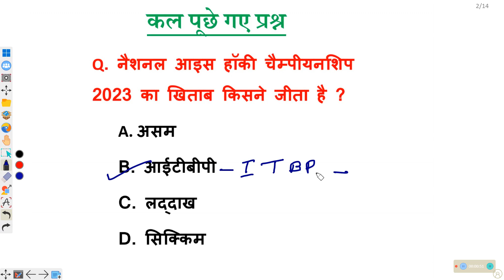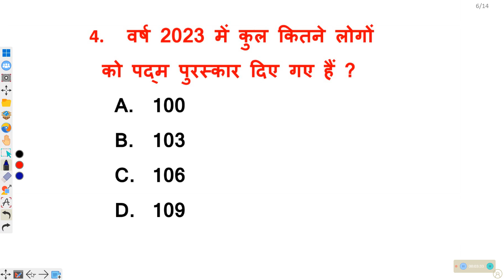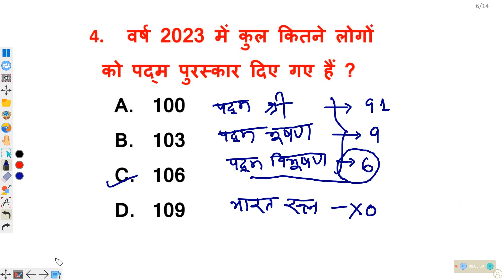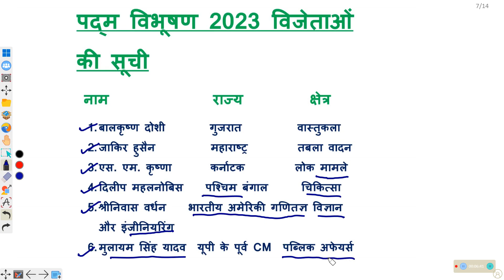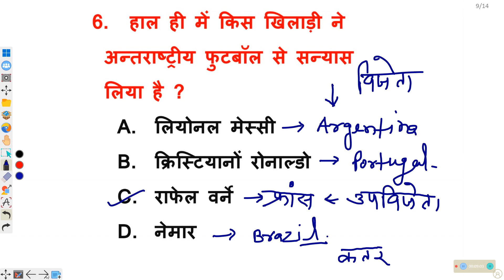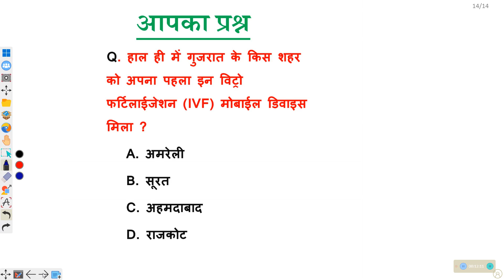9 February 2023 Current Affairs । Daily Current Affairs । Current Affairs in Hindi🔥PALLAVI eduTECH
9 February 2023 Current Affairs । Daily Current Affairs । Current Affairs in Hindi

09 फरवरी के महत्वपूर्ण करेंट अफेयर्स के प्रश्न शामिल किए गए हैं , ये सभी प्रश्न बीपीएससी ,SSC, रेल्वे, दरोगा , अन्य state PCS , NAVY , AIRFOECE, AFCAT, CDS, NDA इत्यादि परीक्षाओं के लिए अति महत्वपूर्ण हैं ।
बीपीएससी के लिए महत्वपूर्ण करेंट अफेयर्स

Suggested video:

1.9th February 2023 Current Affairs। Daily Current Affairs । Current Affairs in hindi
2.9 February 2023 । Current Affairs Today । Daily Current affairs in Hindi & English
3.9th February । Current Affairs 2023। Current affairs Today । Daily current Affairs
4. 9 february 2023 current Affairs । For- SSC GD, SSC CGL, CHSL, MTS, ALP, RPF, UP POLICE etc
5.9 february 2023 current affairs। Daily current Affairs। current GK
6.9february 2023 current affairs। Daily cureent Affairs। Gab.K question & answers